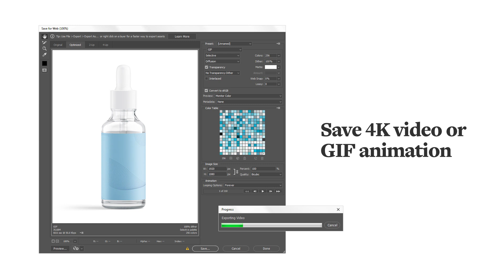Dropper Bottle Animated Mockup Presentation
360° rotating and lying down essential oil dropper bottles are ideal for brand presentation and cosmetic packaging. Add a design via smart object, change the glass color from clear to amber and export a video or GIF animation.

Product includes:
• 1 psd with animated dropper bottle;
• 1 psd with static dropper bottle;

Editable elements:
• label color and design;
• silicone bulb, dropper cap and glass color;
• highlights;
• shadows;
• background;